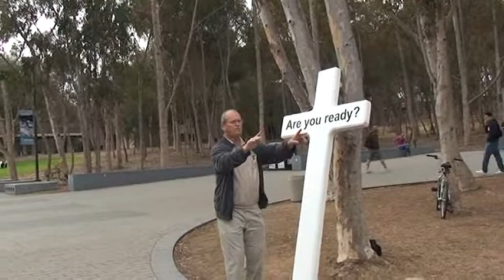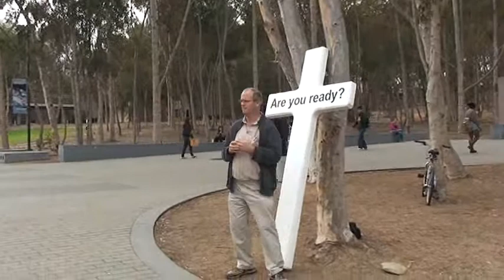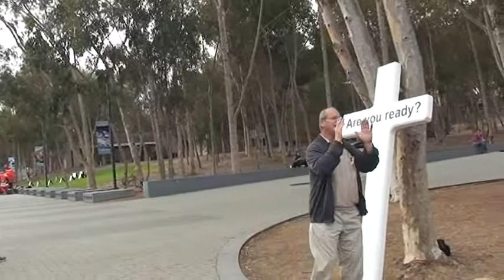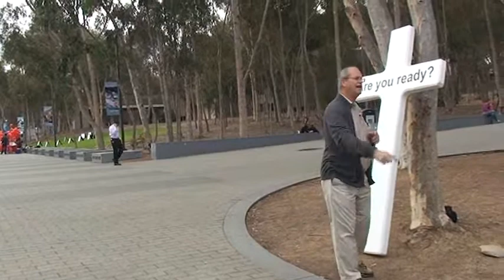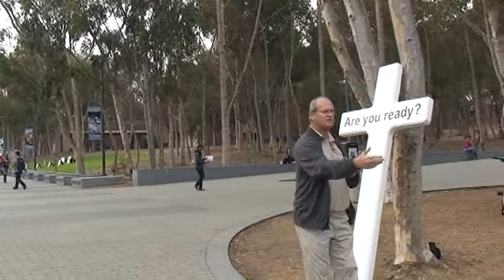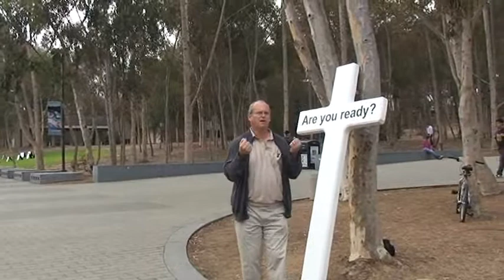Hell Preached at UCSD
Video taped UCSD 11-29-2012. Jesus spoke more of Hell than all the Bible writers put together. Why have churches abandoned Hell? The Gospel message is of first importance but we must be be clear that we are saved from the wrath of God in Hell.